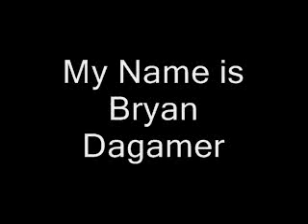Best Xbox Live Message Ever - Bryan Dagamer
Quite possible the best Xbox Live message I have ever gotten. By the way, my name is Bryandagamer (Bryan the gamer) not Bryan Dagamer.